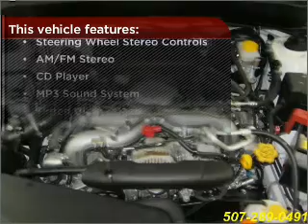2010 Subaru Forester in Rochester, MN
Clements Chevrolet
2010 Subaru Forester
4-Speed A/T
Mileage:12754